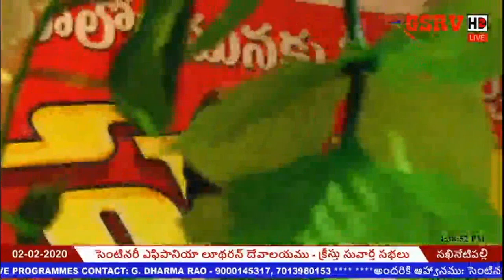Karuninchi Kapaade Yesayya - Song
Singer: Rev. S. Samuel Prakash.